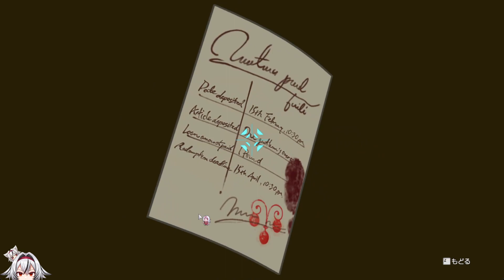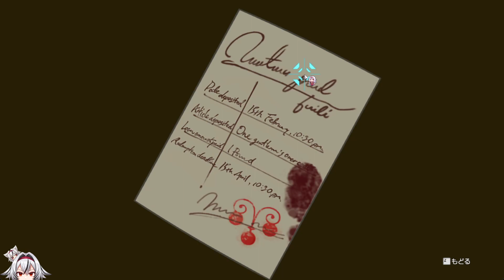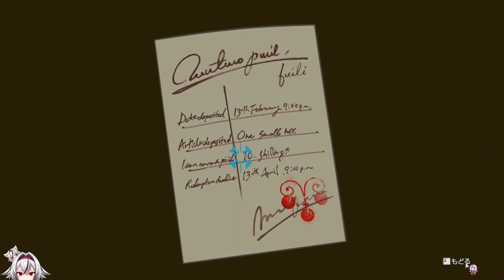≪.106≫舞台は19世紀末。今度はご先祖様による大逆転劇！！【大逆転裁判】«堂本真弘/VTuber»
🩶🤍ストーリー🤍🩶
「異議あり！」でおなじみの“法廷バトル”ゲーム
「逆転裁判」シリーズの時代よりもはるか昔
19世紀末・明治時代の日本と倫敦（ロンドン）を舞台に、
成歩堂龍一の先祖・成歩堂龍ノ介が活躍する大逆転劇！

緻密に張り巡らされた伏線とその回収、怒涛の逆転劇によるシリーズ最高峰のカタルシス！！

◆プレイ➡PC(steam)

🩶🤍各種リンク🤍🩶